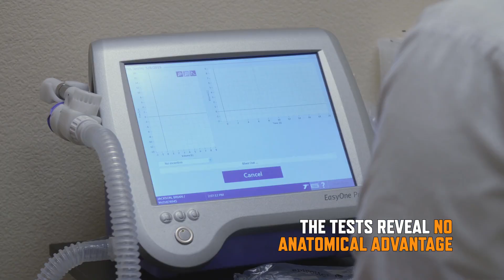Strongest Lungs In The World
This guy's lungs are so strong he can blow up hot water bottles 🤯 Quite handy when your car has a flat tire 😂